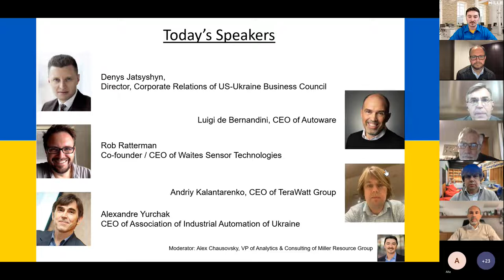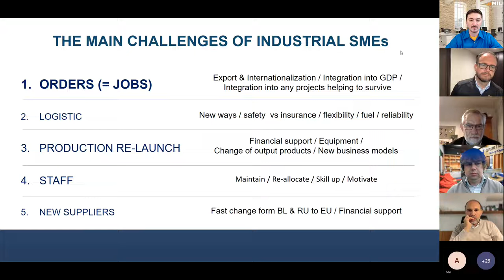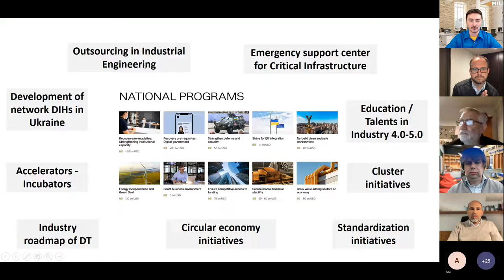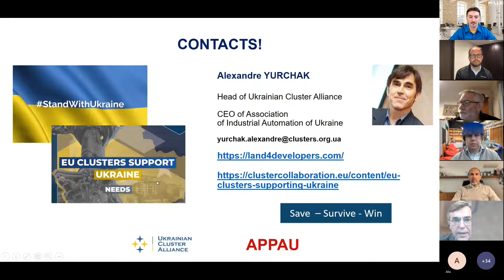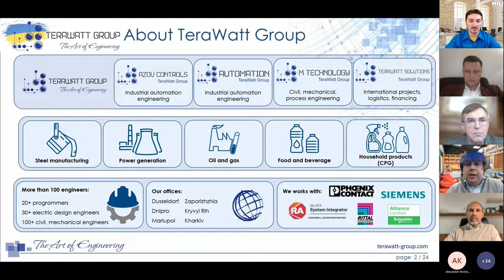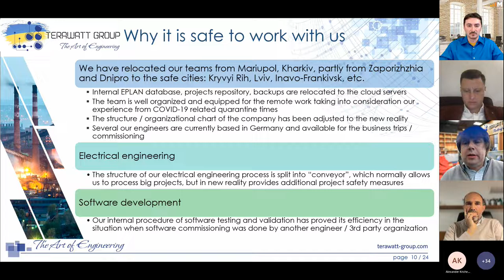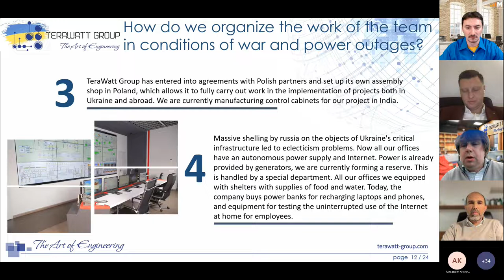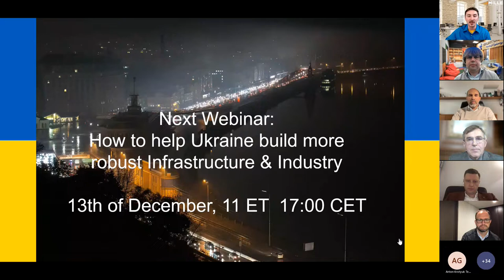Webinar «Recovery in Ukraine»